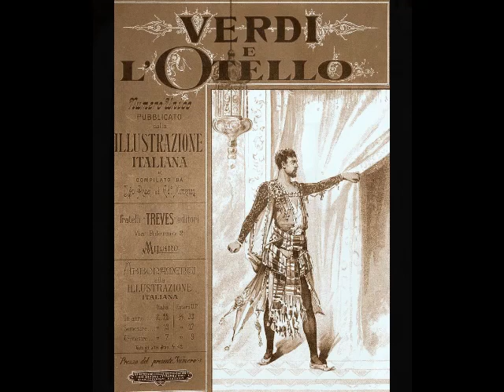Nino Piccaluga - Niun mi tema (Homocord, 1930)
Nino Piccaluga (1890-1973) was a big voiced spinto-dramatic tenor who was very much in evidence during the two decades between the two wars. Born Filippo Piccaluga in Lombardy, he briefly studied voice in Milan with celebrated Heldentenor Giuseppe Borgatti. His debut was as Turiddu in Cavalleria Rusticana at the Politeama Duca di Genova in La Spezia in the fall of 1918. Appearances in Parma, Ravenna, Ancona, Salerno, Faenza, Novara, and Carrara followed, with Piccaluga’s first international appearance at Cairo’s Khedivial Opera House in La Fanciulla del West in early 1920. In November, Piccaluga sang the title role in the world premiere of Pratella’s futuristic work, L’Aviatore Dro, at the Teatro Comunale di Lugo di Romagna. The following year, the tenor made his Milan debut at the Teatro dal Verme as Paolo in Zandonai’s Francesca da Rimini. Two more world premieres followed…Gallignani’s In Alto! at Trieste’s Politeama Rossetti in November of 1921 and Alfano’s La Leggenda di Sakùntala at the Teatro Comunale in Bologna in December.

Although Zandonai and Alfano were champions of Piccaluga, Puccini was a bit harder to convince. As the La Scala premiere of his Il Trittico was approaching, the great composer expressed misgivings about Piccaluga. In a note to composer Carlo Clausetti, he states, “…a certain talent is not lacking but the raw material is not very good…for the Schicchi absolutely not.” Regardless of Puccini’s reluctance, Piccaluga sang the role of Luigi in Il Tabarro at the La Scala premiere on January 29, 1922. Piccaluga’s first overseas trip took him to Santiago in August of 1923. During his season at the Teatro Municipal, the tenor sang such verismo warhorses as Andrea Cheniér, La Bohème, Loreley, La Wally and Manon Lescaut. He sang similar repertoire in Valparaiso before returning to Europe in December to make his Barcelona debut as Rodolfo at the Teatro Liceo.

At the invitation of legendary soprano Dame Nellie Melba, the busy tenor travelled to Australia in March of 1924. Piccaluga spent nine months performing opera and concerts at His Majesty’s Theatre in Melbourne. The repertoire consisted of such favorites as Aïda, Carmen, Cavalleria Rusticana, Madama Butterfly, and Tosca. Also part of the season was the much heralded Australian premiere of Giordano’s Andrea Chénier in September. The biggest attraction of the season, however, was Melba’s farewell to the operatic stage (well, ONE of her farewells), in which Piccaluga sang opposite the great soprano in La Bohème. The October 13 performance was heard live throughout Australia in the inaugural broadcast by the BCA. The broadcast, which reportedly reached as far as the west coast of the US, was heard by over 150,000 listeners.

In November of 1929, Piccaluga sailed for North America to sing with the Columbia Grand Opera Company. During the season, the troupe toured the U.S. in a variety of works, including Il Trovatore, Carmen and La Forza del Destino. The tenor became quite popular with regional audiences, as well as the press. Piccaluga, who spoke passable English, found himself the subject of numerous newspaper stories, including a piece regarding his vocal coaching sessions with a quartet of girls from The Follies of 1930!

Back in Europe, Piccaluga spent much of the 1930s performing in secondary theaters and touring companies. By the time he reached his mid 40s, his voice was showing signs of decline after years of singing the most punishing repertoire. Health issues were also beginning to plague Piccaluga, causing him to limit his appearances. In 1939, after a final Don José in Carmen at Milan’s Teatro Puccini, the 49 year old tenor left the stage for good. Piccaluga devoted the next quarter century to teaching before retiring to the Casa di Riposo in Milan. It was here that he died on February 3, 1973 at the age of 82.

Piccaluga’s career took him to such major opera centers as Rome, Genoa, Florence, Naples, Venice, Asti, Turin, San Remo, Lisbon, Amsterdam, Monte Carlo, Buenos Aires and Rio. His repertoire of some 35 roles, included the leads in Turandot, Madama Butterfly, Pagliacci, Ernani, Un Ballo in Maschera, La Gioconda, Fedora, Sly, and Loreley. He even ventured into Wagner, with appearances in Lohengrin, Tristan und Isolde and Die Walküre. The tenor’s recorded legacy, stretching from 1920 to 1930, includes dozens of discs made for Columbia, Fonotipia, Parlophon, Odeon and Homocord. These recordings reveal an approach to singing that is expressive, virile and always thrilling. It is an approach that also seems a bit reckless and out of control at times. There are certain phrases in Piccaluga’s recorded performances where the tenor seems to be on the verge of “losing it”. Despite his inconsistencies, Piccaluga always offers the listener some VERY exciting singing. In this recording, Piccaluga sings “Niun mi tema” from Verdi’s Otello. This was recorded in Milan for the Homocord label in 1930.